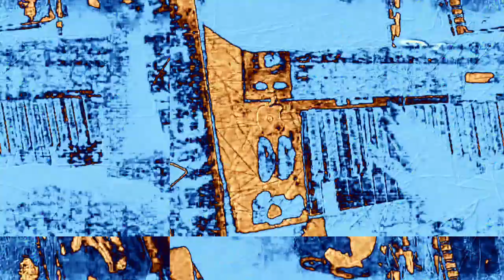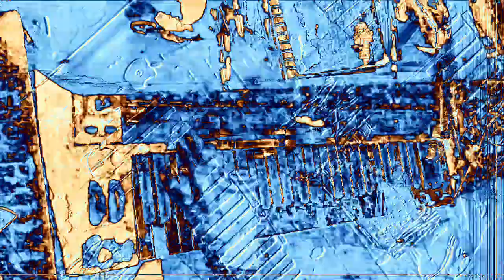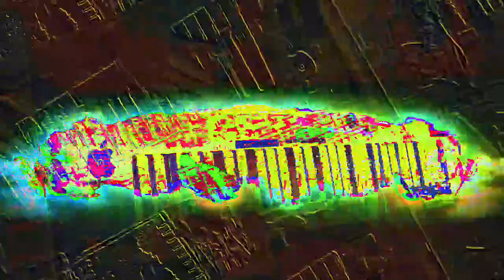[EPILEPSY WARNING] Movie 23 02 16 14h15m42s